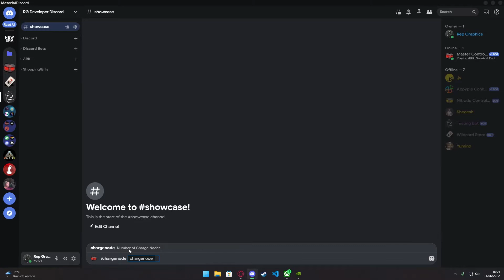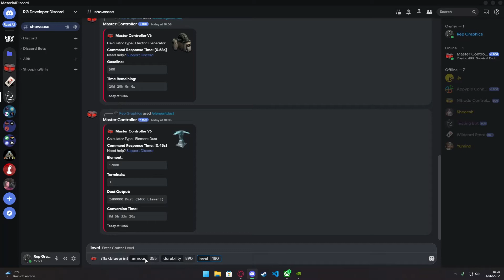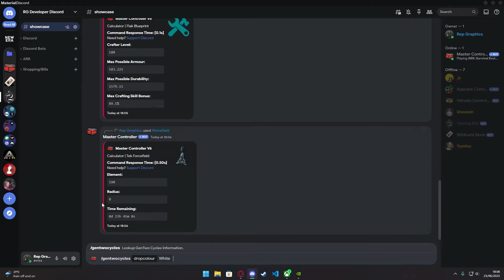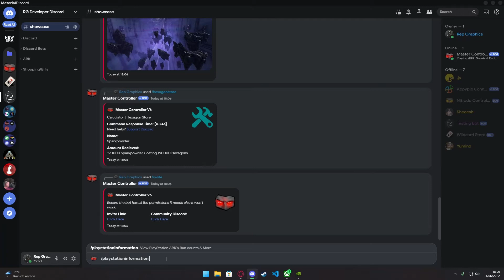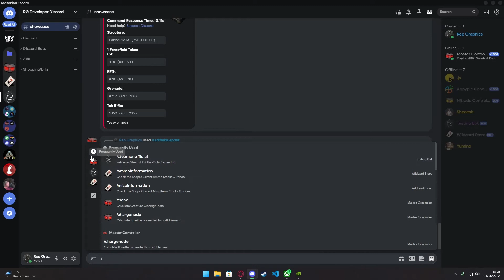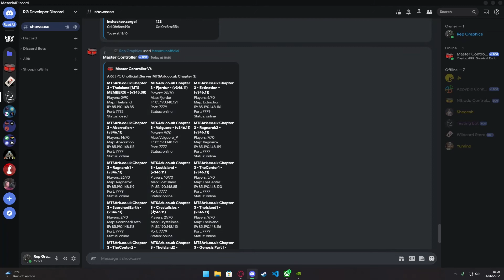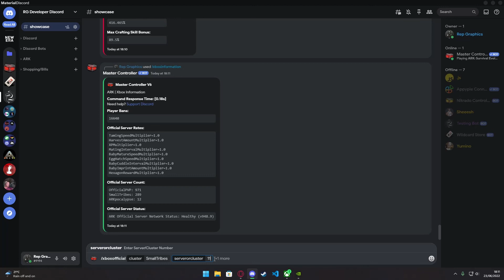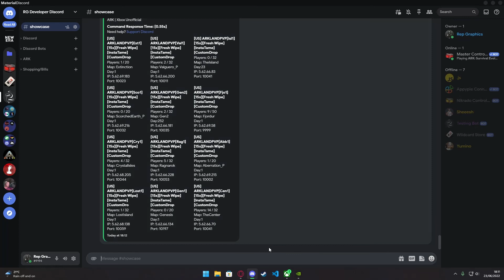ARK: Master Controller [V6 Discord Bot - Slash Commands]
Master Controller V6 | Slash Commands Release!

This video showcases the Discord bot and its features.
The Master Controller is an ARK Server Query and Calculation/Information Discord bot, with numerous features.

Current Features:
• XBOX Server Queries
• PlayStation Server Queries
• Steam Server Queries
• Calculators (Boss fights, Dust Conversion, Cloning, Blueprints, Generator, Forcefield, Raid)

Inviting The Master Controller:
This bot is free to use and is powered by donations.
In the support Discord navigate to the invite channel to invite it.